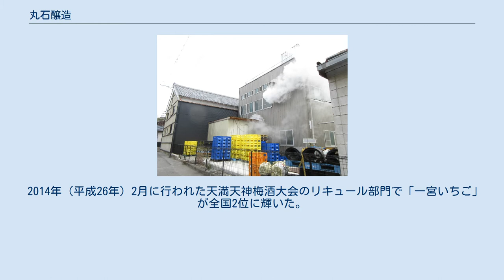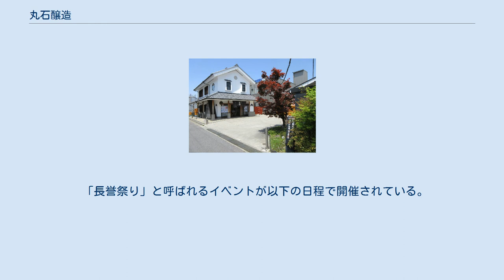丸石醸造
大正時代の丸石醸造 本社旧社屋。
1999年（平成11年）に改装され「長誉館」として生まれ変わった。
交流勉強会「おかざき塾」の活動拠点として用いられている。
 本社工場 丸石醸造株式会社（まるいしじょうぞう）は、愛知県岡崎市に本社を置く酒造メーカー。
清酒などを製造・販売している 1690年（元禄3年）に大和国郡山から岡崎城下の投町（現・岡崎市若宮町）に移住し、農業のかたわら木綿商を営んだ深田家を始祖とする。
1770年（明和7年）、両町の四郎太から酒造株を譲り受ける。
文化年間には300石の酒造高となった。
 当主は代々「深田三太夫」を襲名している。
1870年（明治3年）に5代目深田三太夫は木綿問屋を開き、後に深田合名綿糸布問屋を設立した。
そして1896年（明治29年）、両町の村松惣一郎と丸石合資会社を設立した。
 兵庫県西宮市に灘工場「誉蔵」を建設し、清酒「長誉（ちょうよ）」の販売を開始。
地元岡崎においては、味醂、焼酎、味噌、醤油工場を建設し、手広く製造を行った。
 1945年（昭和20年）7月20日未明、岡崎空襲により焼失。
幸い焼失を免れた現在の蔵にて日本酒の製造を始めた。
 2014年（平成26年）2月に行われた天満天神梅酒大会のリキュール部門で「一宮いちご」が全国2位に輝いた。
 2014年（平成26年）と2015年（平成27年）、愛知県酒造組合主催の「清酒きき酒研究会審査」の吟醸酒の部で県知事賞（最優秀賞）を受賞した。
2015年に出品したのは大吟醸「徳川家康」。
 2015年（平成27年）2月7日、あいち産業科学技術総合センターと共同開発した純米大吟醸「萬歳（ばんざい）」の販売を開始。
大正天皇即位の際の大嘗祭において献納された六ツ美村大字下中島（現・岡崎市中島町）の米を前年に復刻し、これを地酒とした。
また一部はかりんとうとして加工販売した。
 「長誉祭り」と呼ばれるイベントが以下の日程で開催されている。
年4回開催。